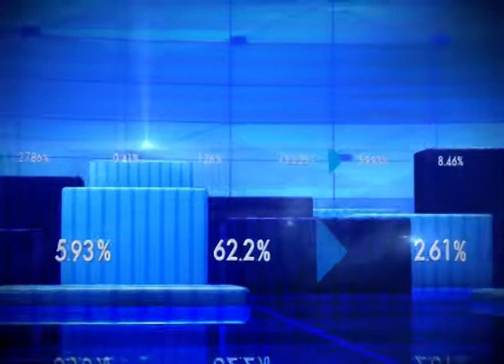Cluster redevelopment: Bombay High Court vacates stay on additional FSI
The Bombay High Court has vacated the stay on providing additional floor space index (FSI) under the cluster redevelopment project in the Mumbai Metropolitan Region after the State government submitted an impact assessment report.